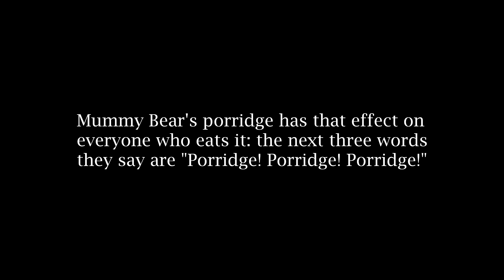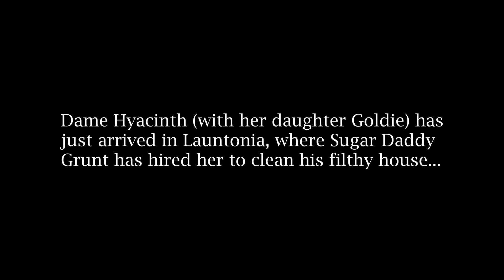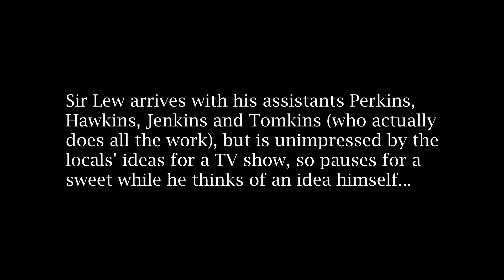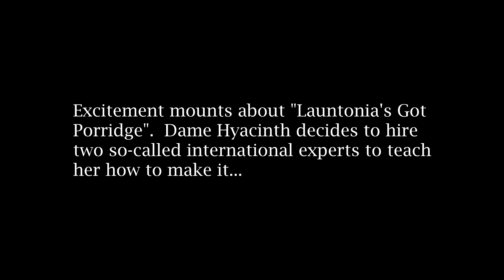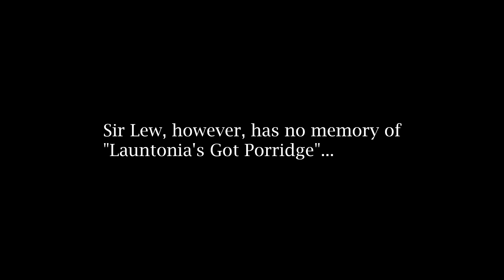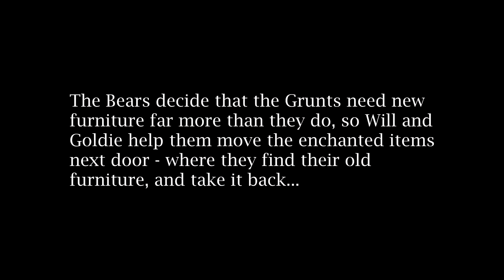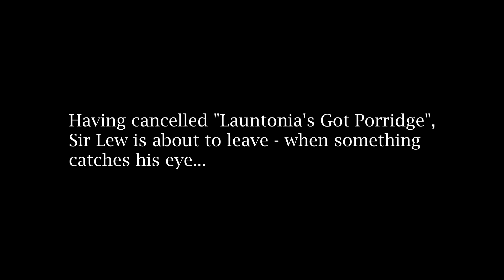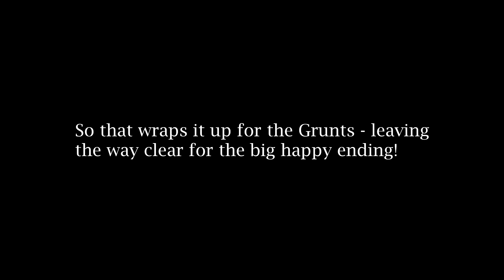Launton Pantomime 2013 - Goldilocks (Heavily Condensed)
Goldilocks - performed by The Village Players, February 2013
The 27th Launton Pantomime, written by Rod Fine with music by Steve Webber, directed by Martin Evans.
This is an extremely condensed version of the show, which in its entirety ran for two hours; captions have been added to make sense of this shortened version.
If you enjoy this, do come and see our 2014 pantomime, The Little Mermaid (20-22 February 2014 in Bicester, Oxfordshire)!